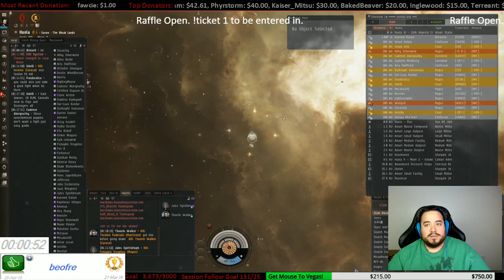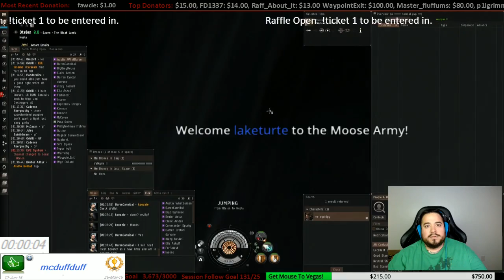EVE Online Livestream 5/7/16 Part 2